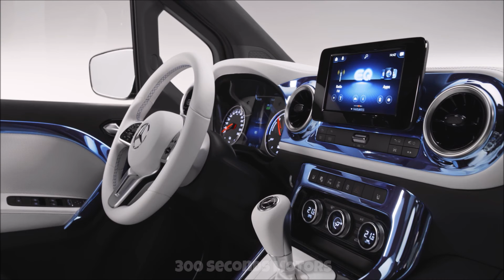MERCEDES-BENZ EQT Concept forerunner of a new premium quality in the small van segment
With the Concept EQT Mercedes-Benz Vans is giving a tangible impression of the first premium vehicle in the small van segment for families and private customers keen on leisure activities: the T-Class and its fully-electric variant. The near-series-production concept vehicle combines ample and versatile space for up to seven occupants and a generous luggage compartment with a Mercedes-typical design and approach to high-class appeal, comfort, functionality, connectivity and safety. Mercedes-Benz Vans is thus translating the V-Class's recipe for success into a compact format, bringing a new premium quality into the small van segment. The Concept EQT underscores the unique combination of premium comfort and uncompromising functionality with electric driving pleasure with an electric longboard which is perfectly integrated into the load compartment.

The Concept EQT is immediately recognisable as a member of the Mercedes-EQ family. Its design is distinguished by balanced proportions and a sensual surface design. Muscular shoulders and striking wheel wells underline the vehicle's power and emotive appeal. The characteristic black panel front with LED front headlights flows seamlessly from the bonnet and gleams with a star pattern. The different-sized stars with a 3D effect are featured throughout the vehicle from the front and the 21-inch light-alloy wheels with a high-sheen finish to the panoramic roof and the electric longboard in the rear. There is also a light strip which connects the LED headlamps with the LED rear lamps. This in combination with the vehicle's paintwork in high-gloss black creates a fascinating contrast, resulting in aesthetics of a particularly high quality.

The interior of the Concept EQT is as much an emotional and stylish statement as its exterior – characterised by an elegant contrast of black and white. The seats are upholstered in white nappa leather; the plaited leather applications on the seat centre panel comprise recycled leather. The instrument panel in a sensual design is particularly eye-catching. The upper section is shaped like a wing profile with the appearance of a seashore pebble and fuses dynamically with the instrument cluster. A practical semi-closed stowage compartment is located above the instrument cluster for easy access to important utensils or documents. In addition, round air vents in high-gloss black, galvanised trim elements and the multifunction steering wheel with Touch Control buttons underline the high quality, modern appearance. The ambient lighting on the centre console, doors and in the foot well creates a stylish atmosphere.

With the MBUX infotainment system (Mercedes-Benz User Experience), Mercedes-Benz is bringing the innovative operating and display concept to the small van segment. The system can be conveniently operated using the free-standing central display with touch function, the touch control buttons on the steering wheel and, optionally, the “Hey Mercedes” voice assistant. Its ability to learn thanks to artificial intelligence is unique. For example MBUX can anticipate what the driver would like to do next with the help of predictive functions. For instance, if someone regularly calls a certain person on Fridays on the way home, the system will suggest their telephone number on the display on this day of the week. Other highlights from MBUX in conjunction with Mercedes me connect include live traffic information and over-the-air updates.

In the high-resolution infotainment system media display, the EQ tile in the main menu serves as a central point of access to the specific displays and settings. These include the charging current, departure time, energy flow and consumption histogram. The media display can also be used to operate the navigation as well as the driving modes.